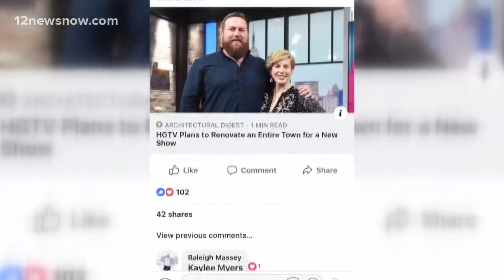Silsbee community coming together to enter HGTV's 'Hometown Takeover'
The community is creating an entry video for the town to get a makeover